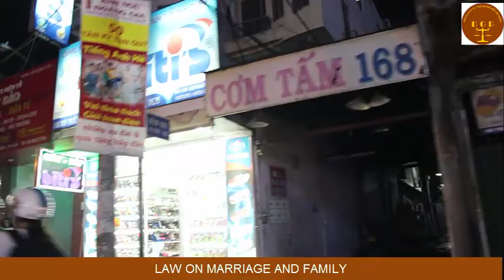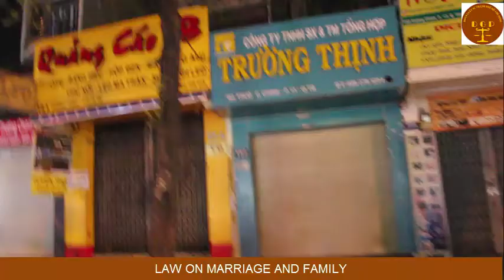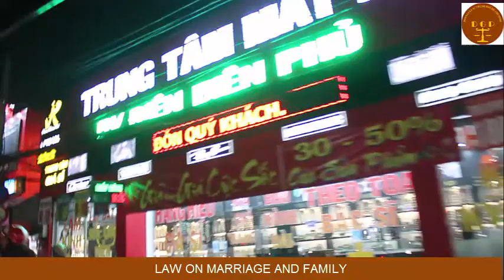Law on marriage and family in Viet Nam Part 3 - Doan Gia Phuc Law offcice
DIVORCE

Article 51. The right to request settlement of divorce

1. Husband or wife or both has or have the right to request a court to settle their divorce.

2. A parent or another next of kin of a spouse has the right to request a court to settle a divorce when the spouse is unable to perceive and control his/her acts due to a mental disease or another disease and is concurrently a victim of domestic violence caused by his/her spouse which seriously harms his/her life, health or spirit.

3. A husband has no right to request a divorce when his wife is pregnant, gives birth or is nursing an under-12-month child.